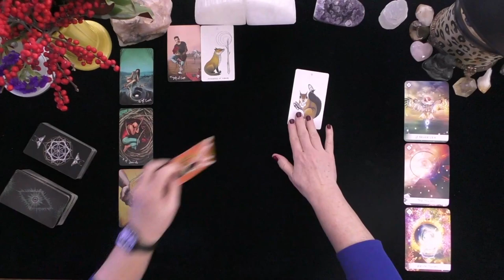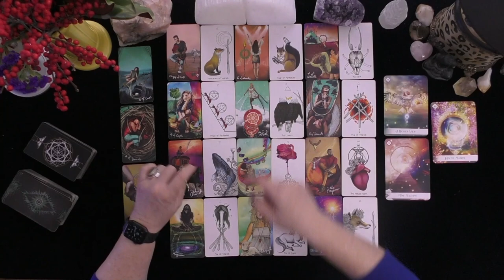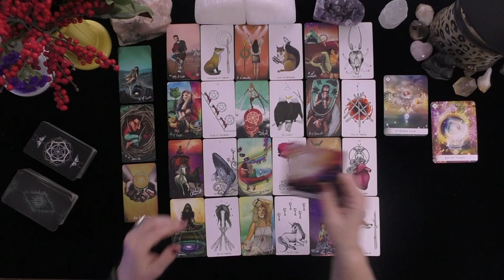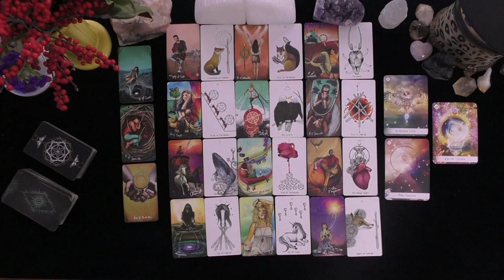AQUARIUS~FIERCE LOVE & A QUANTUM LEAP INTO YOUR FUTURE AS A COUPLE!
AQUARIUS~FIERCE LOVE & A QUANTUM LEAP INTO YOUR FUTURE AS A COUPLE!~LOVE TAROT~LOVE READINGS~ARIES TODAY~TIMELESS, 2021, Irish Donna Tarot
DONNA WILDER-HART
5 INDEPENDENTLY VETTED READINGS SINCE 2007